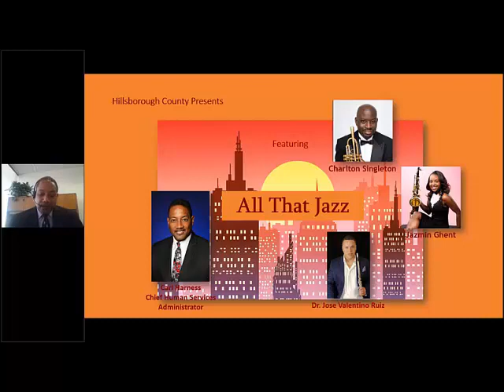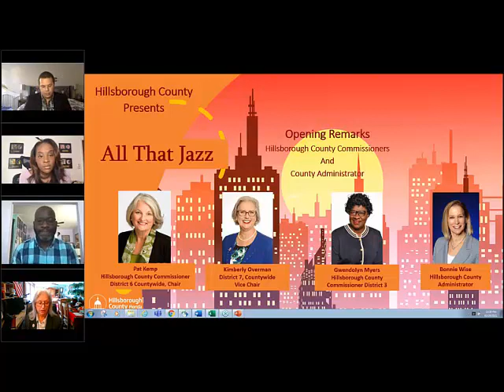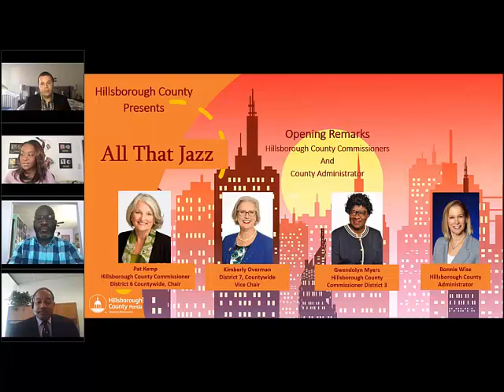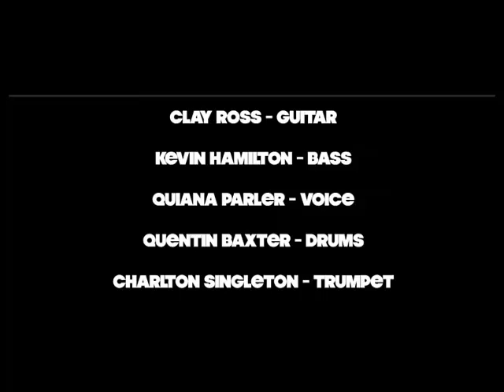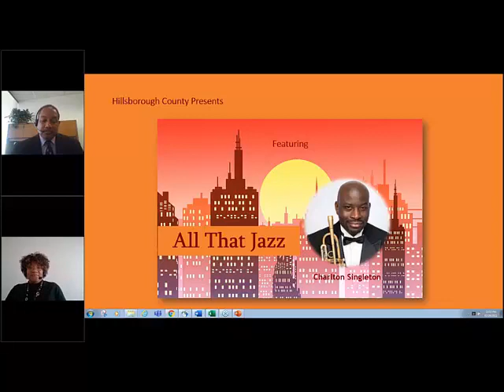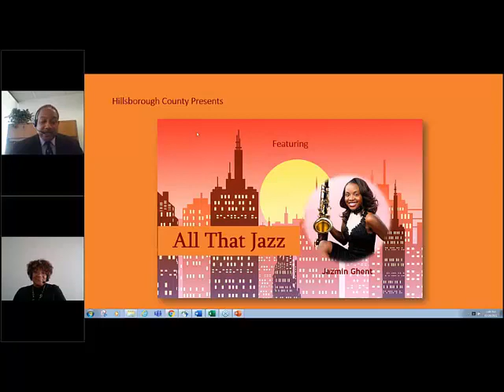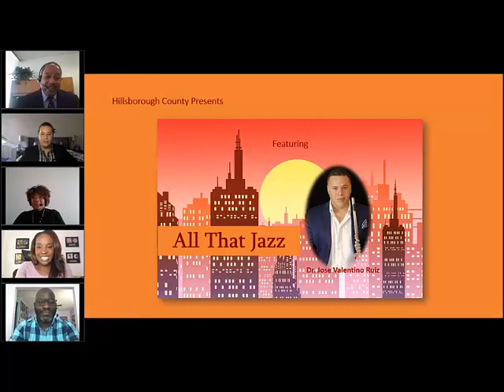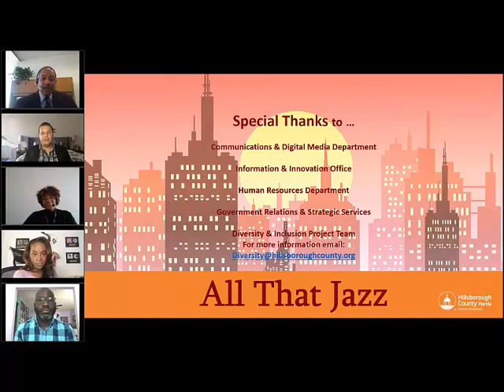All That Jazz! Hillsborough County Celebrates Jazz Music